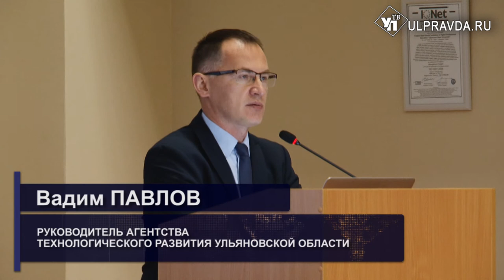Транспортная инспекция, переезд «Кванториума» и «Разговор с наставником».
Аппаратное совещание прошло в Ульяновском государственном университете. Большая часть заседания была посвящена вопросам образования и науки.